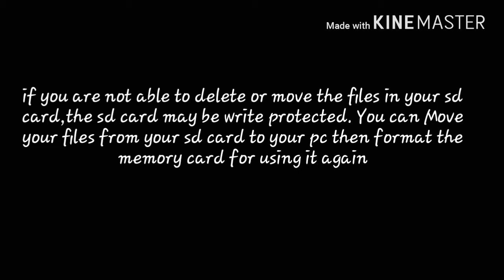How to repair a write protected sd card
if you are not able to delete or move the files in your sd card, it may be write protected, you can move your files to pc then format the memory card as shown in video